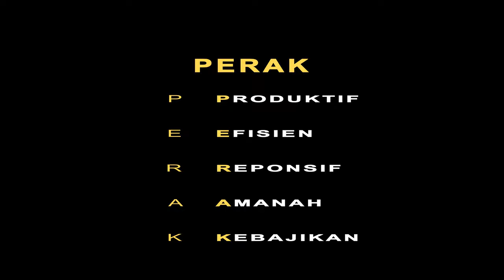Kembara Media 50 Tahun FELCRA Berhad Wilayah Perak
Sambutan Pra Jubli Emas, Kembara Media 50 Tahun FELCRA Berhad Wilayah